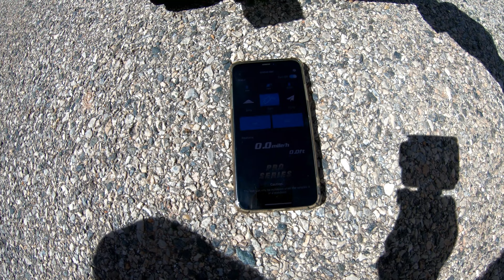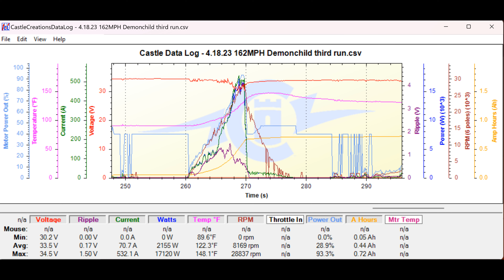Demonchild's single motor 17KW pull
What a great success! I managed a 17kw pull @162mph and motor is still cold! I might go and run again once battery bank is charged 😤

P.s. I am going fast as my asthma can handle and with the pollen in the air breathing seems to be the limiting factor 🤷